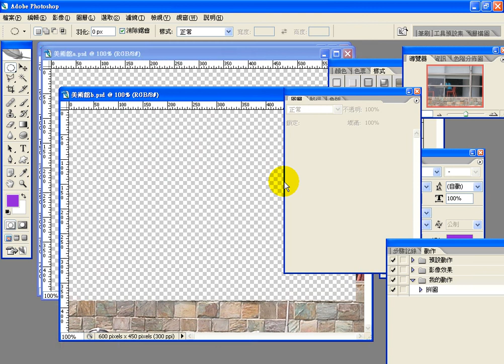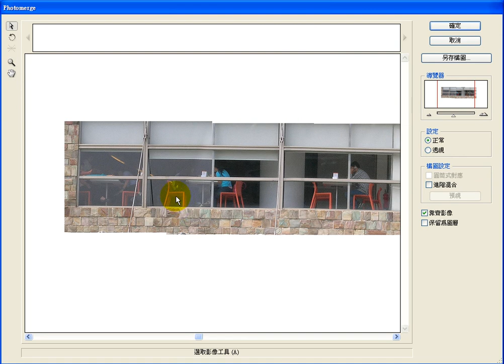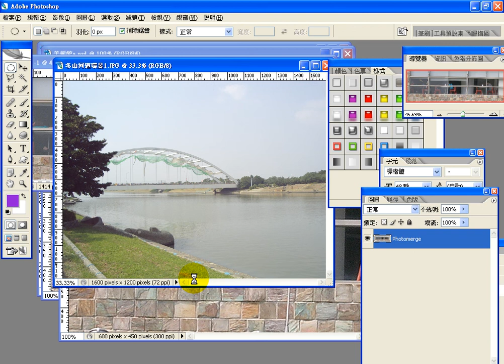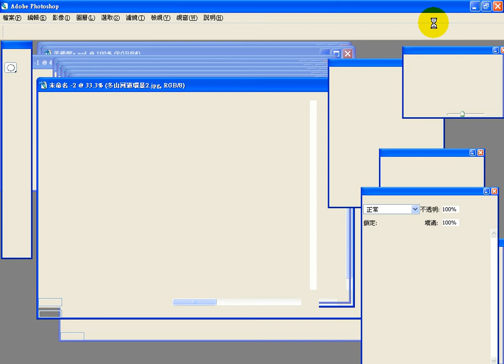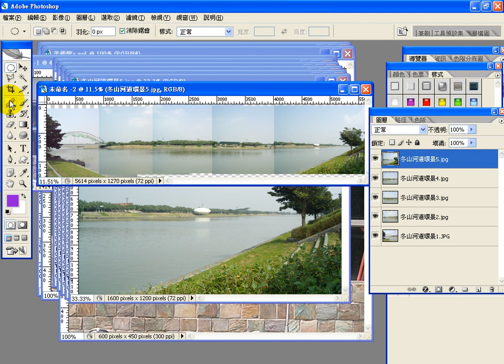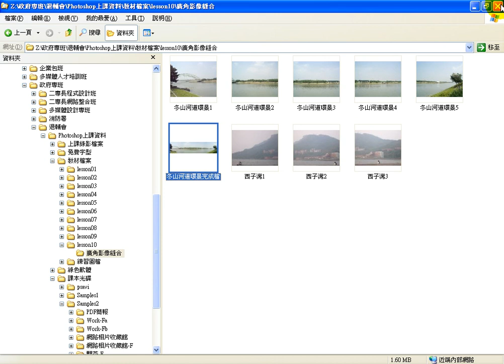0808 1 廣角影像合成photomerge